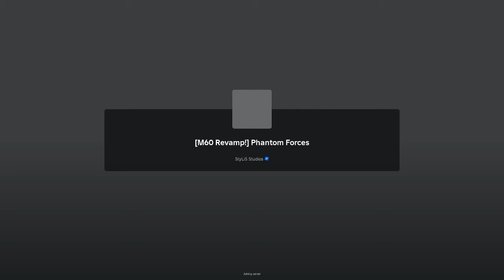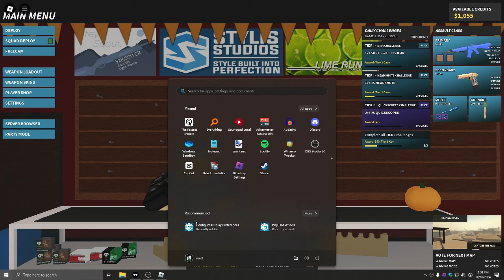playing pf again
phanom forces shenanigans 8